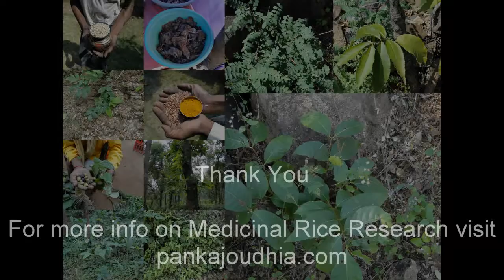Medicinal Rice P5Z Formulations for Datura Overdose: Pankaj Oudhia's Medicinal Plant Database